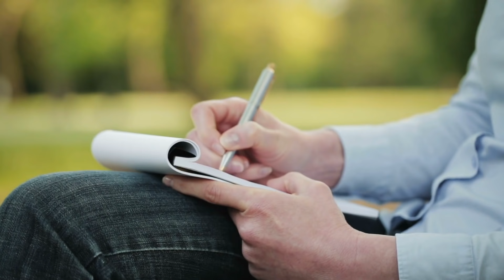소망을 실현시키는 가장 확실한 수단 지금 당장 시작하세요 짐 캐리 오프라 윈프리 수 많은 사람들이 증명한 끌어당김 '종이 위의 기적, 쓰면 이루어진다'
종이 위의 기적, 쓰면 이루어진다
헨리엔트 앤 클라우저 & 안 기순 옮김 ( 한언 출판 )

이전 영상을 재녹음 및 편집하였습니다

*  책의 일부를 요약하여 읽었으며
   내용의 이해와 연결을 위한 약간의 윤색과 설명이 부가되어 있습니다